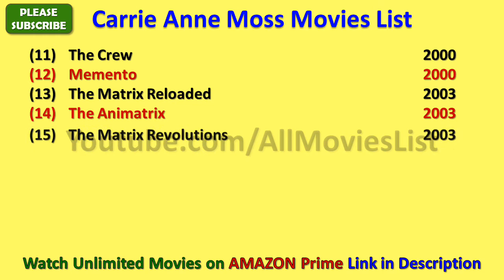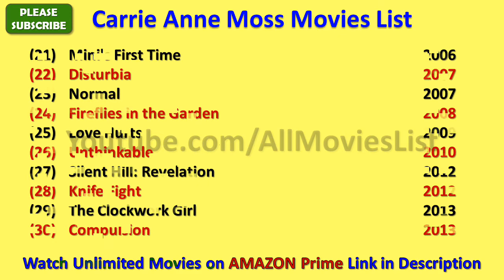Carrie Anne Moss Movies List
I wish, I could upload all Carrie Anne Moss Movies, but however there is an option to watch Carrie Anne Moss full movies by visiting the relevant channels here in Youtube.

When we talk about Carrie Anne Moss all movies list that means it also includes Carrie Anne Moss hit movies or best or super flop films names as well.

There are few movies in which there are amazing Carrie Anne Moss hot scenes and kissing scene that will blow your mind.

Carrie Anne Moss Film list is not complete without mentioning Carrie Anne Moss old movies which were both, blockbusters and super failure as well.

CarrieAnneMoss is one such actress that gave us all kind of performance in her film career and now as a result, we have beautiful Carrie Anne Moss comedy, action, romantic movies list.

Hope you like AllMoviesList effort of making this video of movies list all full hd. For a real fan, Carrie Anne Moss total movies are super hit.

With this sentence we are closing this description of list of Carrie Anne Moss movies.

These are the complete Carrie Anne Moss filmography for you guys.

I am really looking forward for the new movies of Carrie Anne Moss such as - Brain on Fire, The Bye Bye Man and many more movies.

Carrie Anne Moss songs and his film music are always top notch and it is really impossible for me to rank Carrie Anne Moss songs in any manner.

Some of the best movies of Carrie Anne Moss are - The Matrix, Memento, Red Planet, Disturbia, Chocolat, Fido, Unthinkable, Silent Hill Revelation, Snow Cake, Fireflies in the Garden and many more movies.